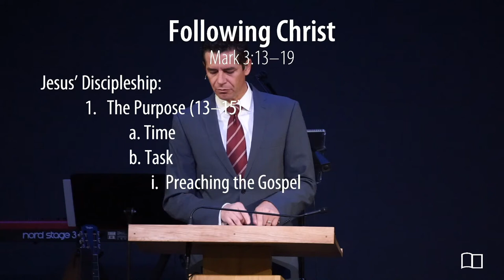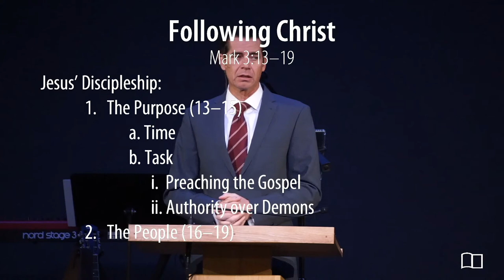Mark 3:13-19 - Jonathan Anderson - Grace Bible Church - 11/21/21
Title: Following Christ
Series: Mark
Preacher: Jonathan Anderson